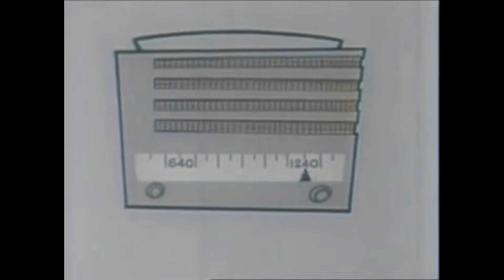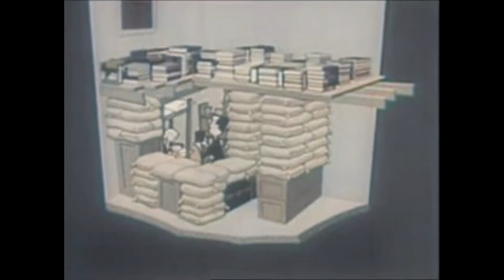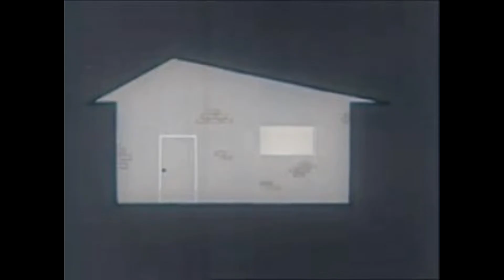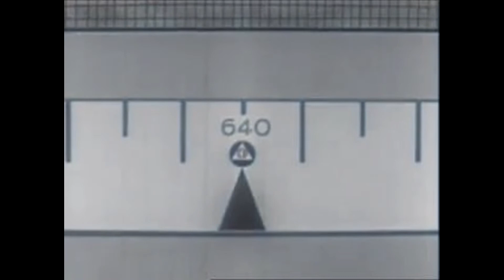Fallout: When And How To Protect Yourself - 1959 (Colorized)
Illustrates the cause and effects of radioactive fallout. Describes preparations that should be made to safeguard lives and protect food and water supplies. An animated film that gives you good information on how to survive an atomic blast, though could be a little too optimistic.